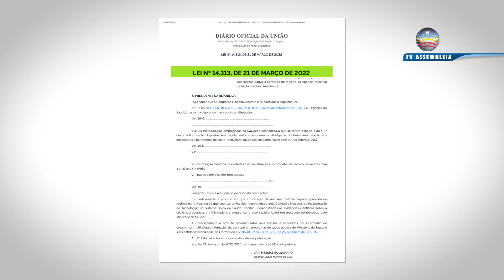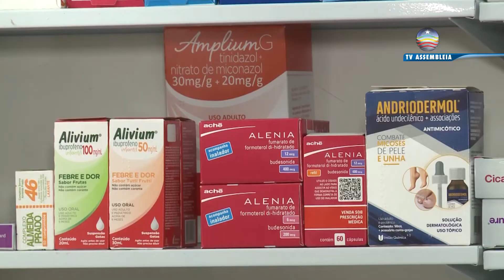Medida do Governo Federal permite uso de medicamentos sem o aval da Anvisa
Sancionada pelo Governo Federal a lei que permite uso de medicamentos sem o aval da Agência Nacional de Vigilância Sanitária (Anvisa). O medicamento pode ser usado pelo Sistema Único de Saúde desde que haja recomendação da Comissão Nacional de Incorporação de Tecnologias no SUS. A nova medida preocupou especialistas e conselheiros de Farmácia.